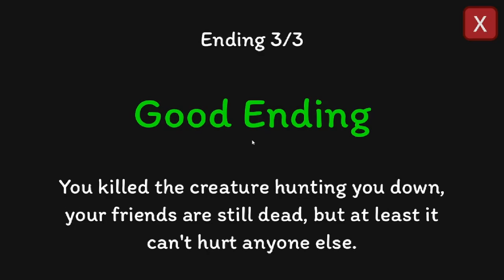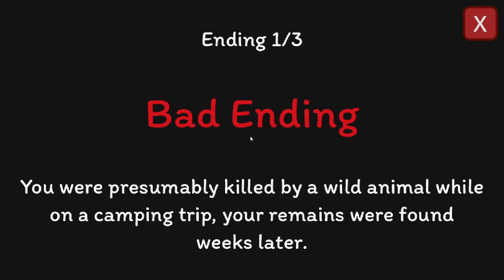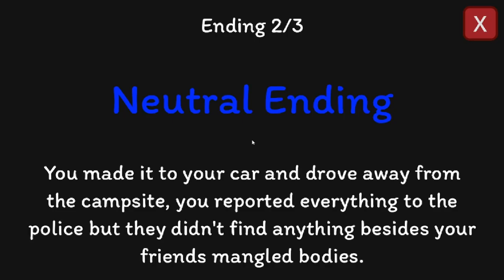Camping Trip | Wendigo Attacks Helpless Campers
This week for Boovember we are playing a game called Camping Trip. Yet another PSX style game that was actually pretty fun and scared me a few times! Sorry it's a day late!